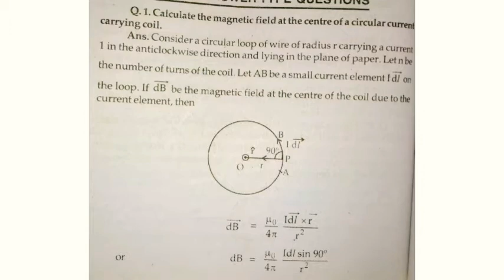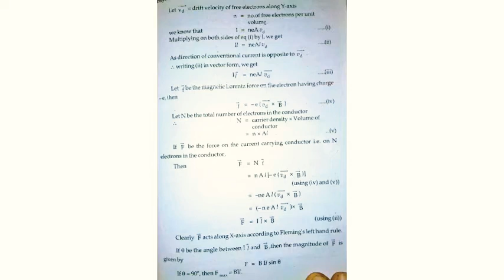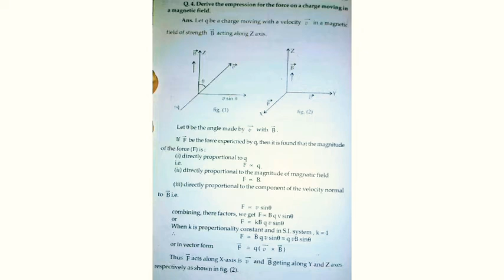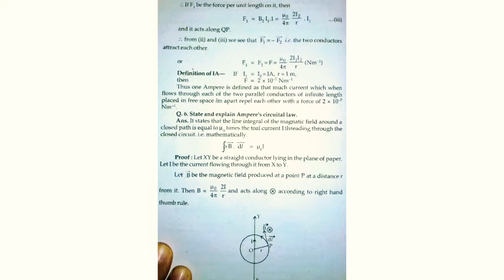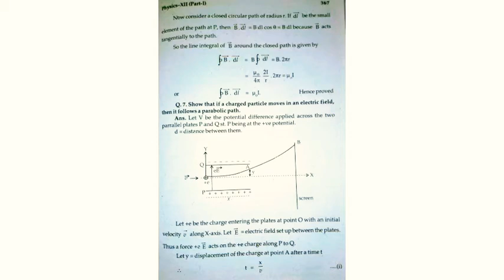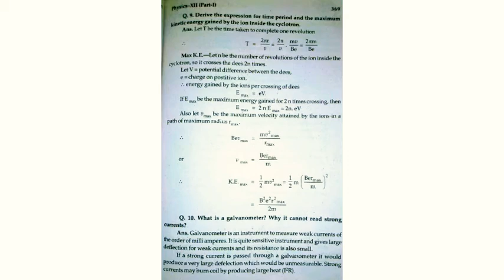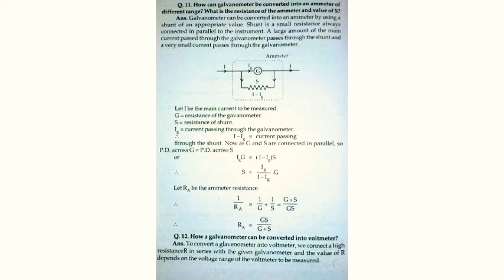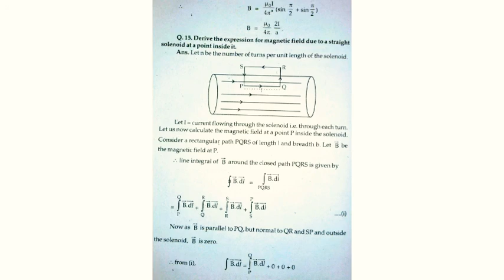MOVING CHARGES & MAGNETISM. Important Topics as Questions and Answers. For class 12.